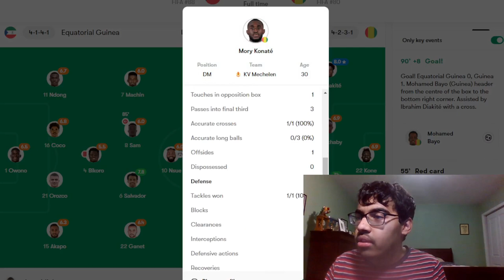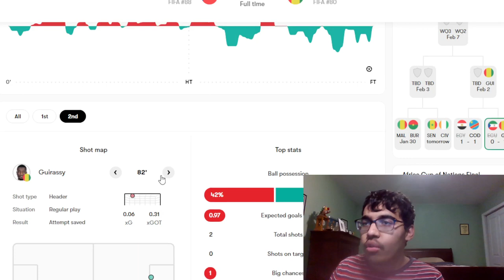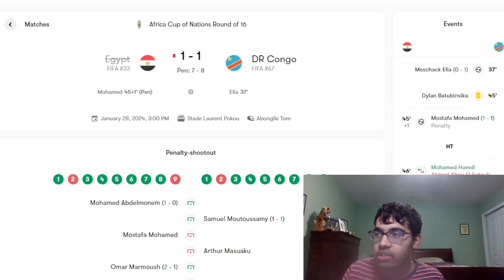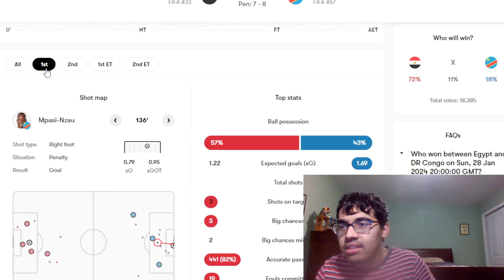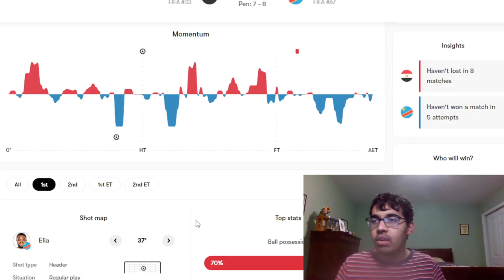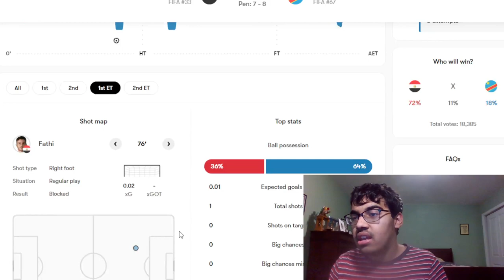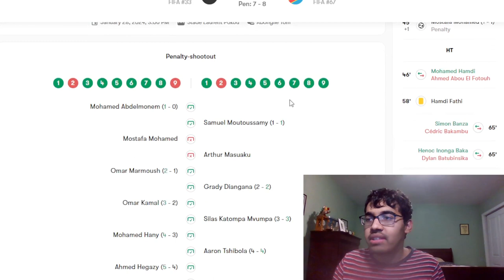GUINEA AND DR CONGO ADVANCE TO THE QUARTER-FINALS | AFCON REACTION